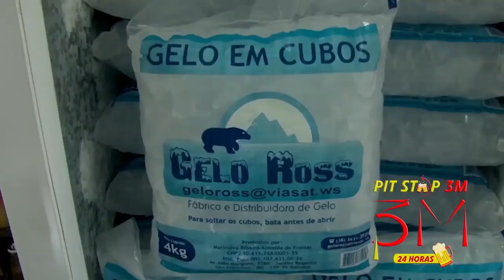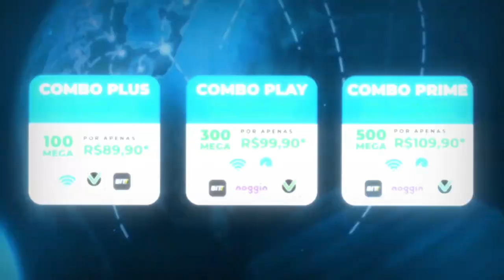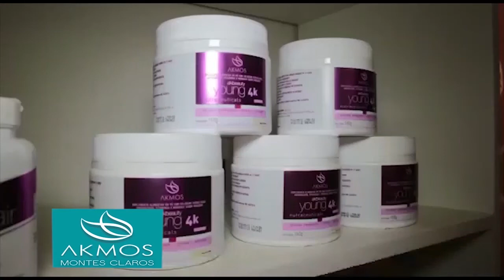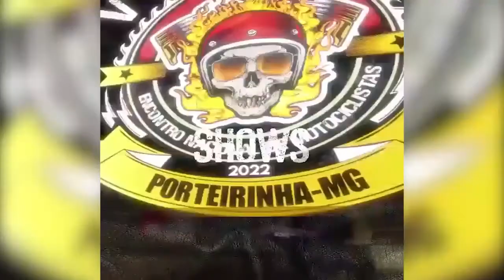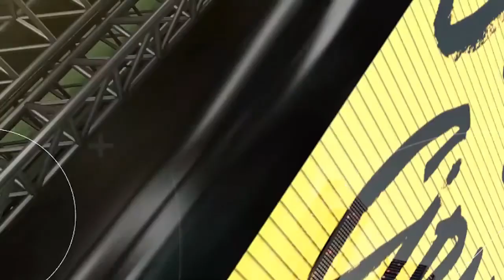JORNAL CIDADE 09 08 2022